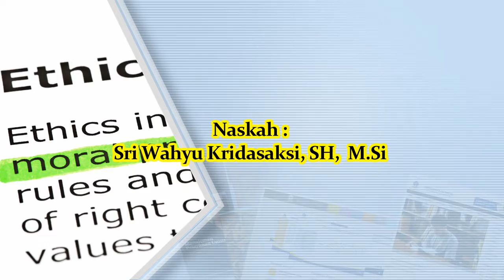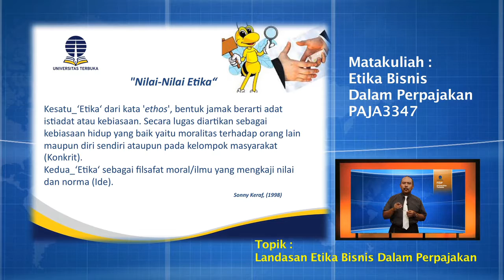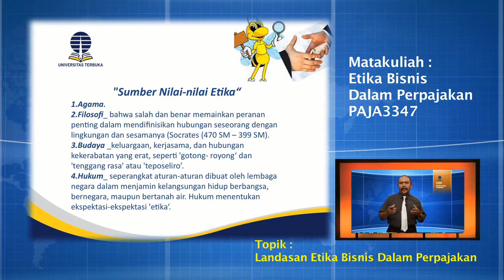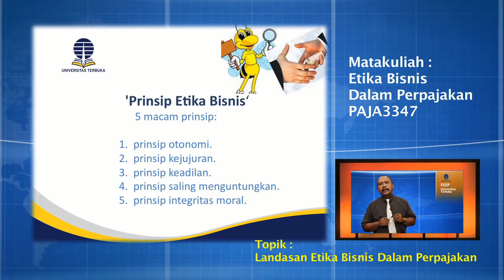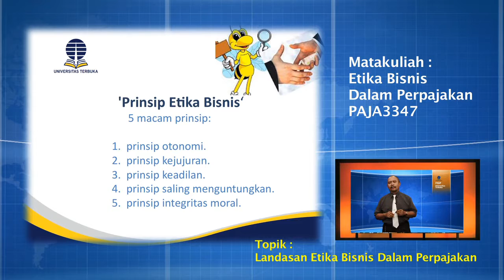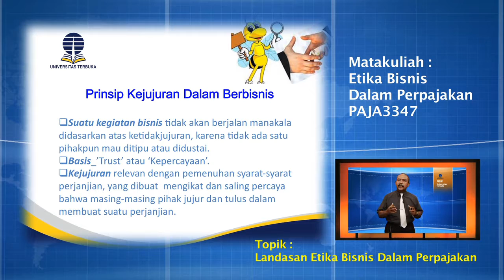PAJA3347 Etika Bisnis dalam Perpajakan - Landasan Etika Bisnis dalam Perpajakan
Landasan Etika Bisnis dalam Perpajakan
Video Program Sky lbs PAJA3347 Etika Bisnis dalam Perpajakan